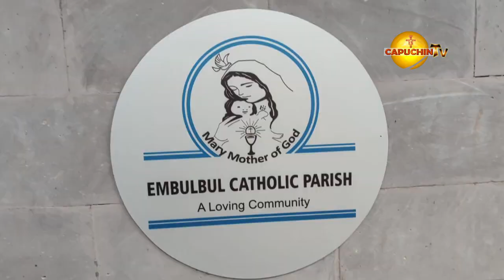Mary Mother of God Parish- Embulbul